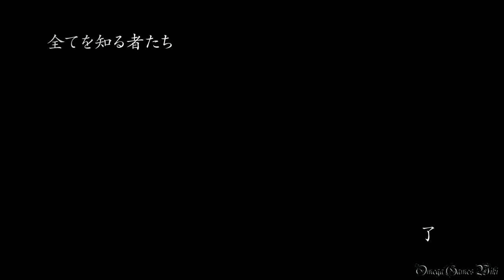NARUTO 疾風伝 ナルティメットストーム４ #7 双傑の章（陰ノ道）・全てを知る者たち（S RANK NO DAMAGE）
HK sharing channel
是想分享有趣既生活及
一些成語和心靈雞湯的影片
希望大家看完會覺得有趣或者對生活有不同的想法.
我們會每星期更新